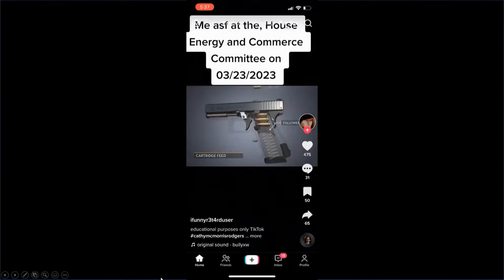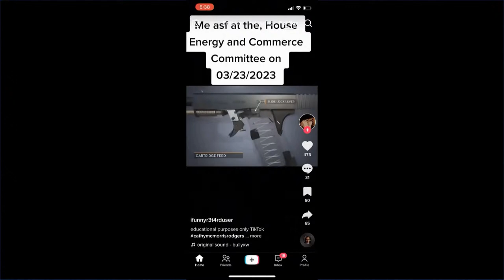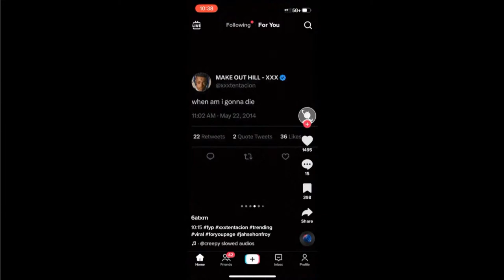TikTok CEO faces grilling on Capitol Hill, denies app spies on users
CEO of TikTok Shou Zi Chew makes a high-profile appearance before a U.S. Congressional committee, where he'll face a grilling on data security and user safety while he makes his own case for why the hugely popular video-sharing app shouldn't be banned. Chew's testimony comes at a crucial time for the company, which has acquired 150 million American users but is under increasing pressure from U.S. officials. TikTok and its parent company ByteDance have been swept up in a wider geopolitical battle between Beijing and Washington over trade and technology.